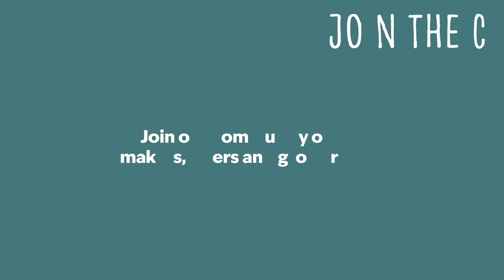Clearing Our Overgrown Front Garden - TIMELAPSE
Our front garden is a disaster and soon we need to install a heat pump in this location. So it's time to reach for the digging and gardening tools for a mini makeover project with less talk and more work.